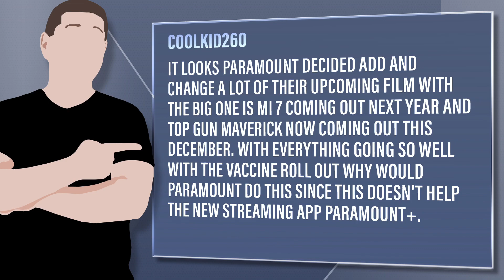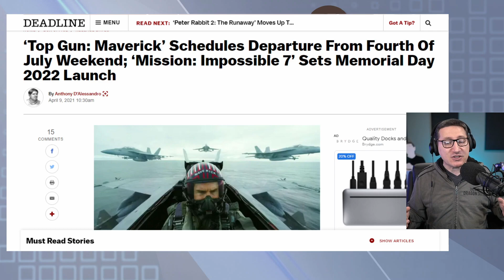Top Gun And Mission Impossible Change Release Dates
Viewer Question: CoolKid260 - It looks Paramount decided add and change a lot of their upcoming film with the big one is MI 7 coming out next year and Top Gun Maverick now coming out this December. With everything going so well with the vaccine roll out why would Paramount do this since this doesn't help the new streaming app Paramount+.

Mic pre-amps

Streaming Software
Wirecast Pro